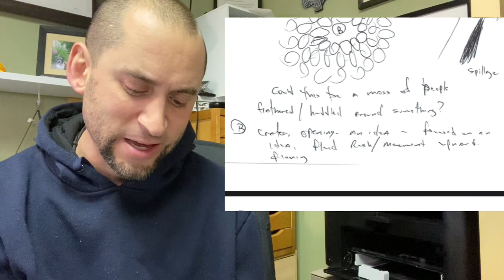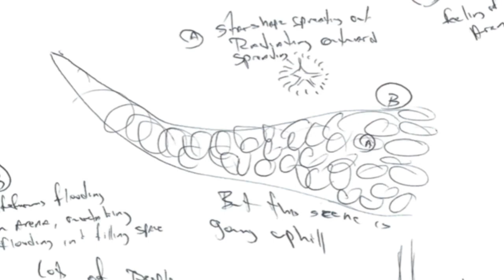Remote Viewing May 2020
I completed this session on May 7th with the goal of using controlled remote viewing (CRV) to see if I could glimpse the future news headlines 30 - 90 days out.

Are you seeing any hits? Let me know!!!